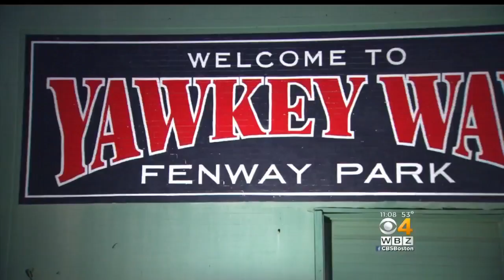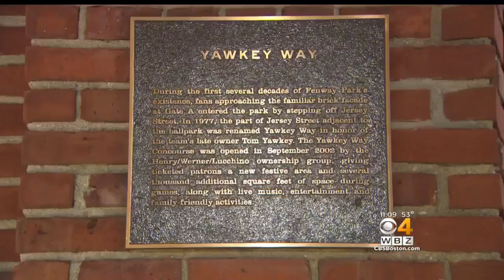Yawkey Way Officially Renamed Jersey Street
Historic Fenway Park will no longer sit on Yawkey Way. WBZ-TV's Juli McDonald reports.